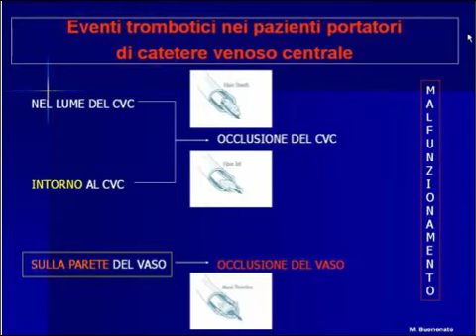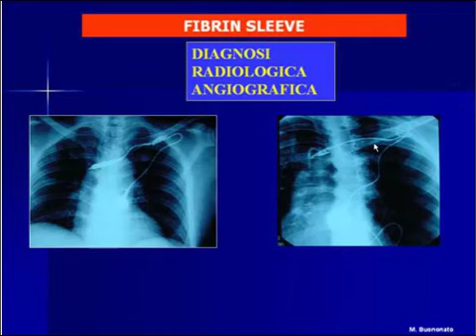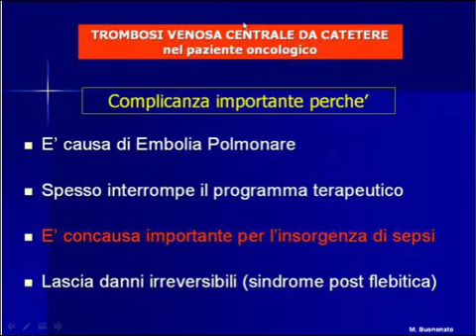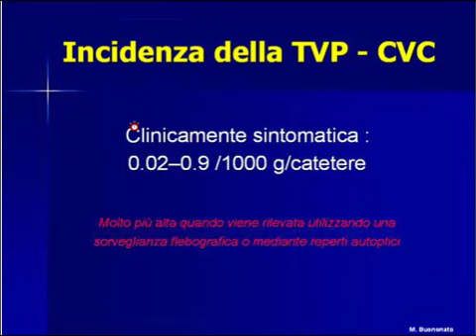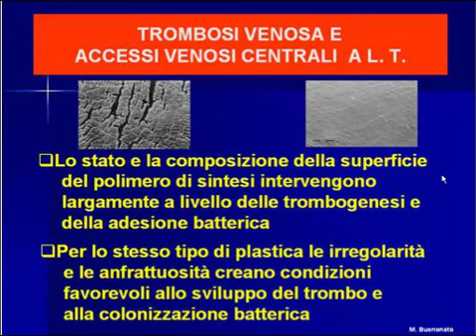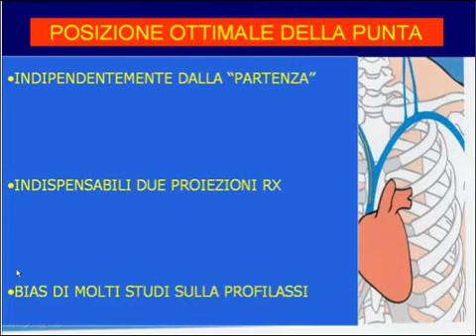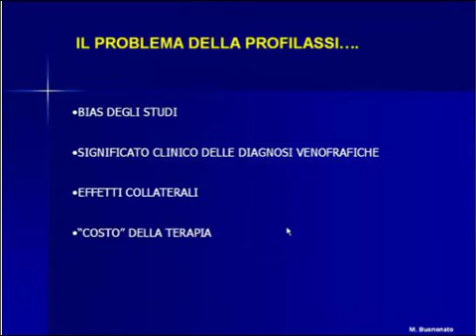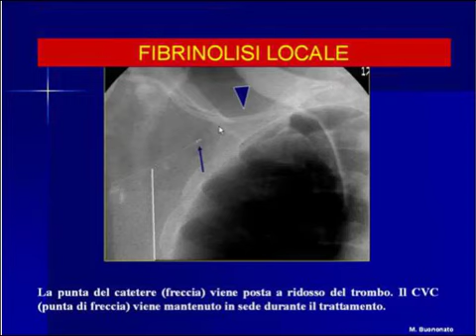Eventi trombotici nei pazienti portatori di catetere venoso centrale. Massimo Buononato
Registrazione video del corso di aggiornamento "Trombosi e Cancro: ottimizzazione della prevenzione e  della Terapia".
Responsabile evento: Dr. Rodolfo Passalacqua - Dr.ssa Sophie Testa
Cremona, 2 dicembre 2005, Aula Magna Magda Carutti.
Relatori:
 Matteo Dalla Chiesa,  Sophie Testa,  A Falagna, M Brighenti, Giancarlo Bosio, Giuseppe Voltini, Massimo Buononato, Ugo Paolo Marini.
Moderatori:
Palmiro Alquati, E Laterza, Ines Cafaro, Paolo Bodini